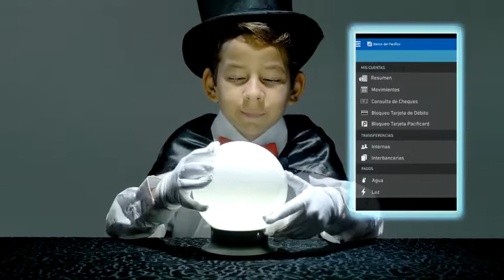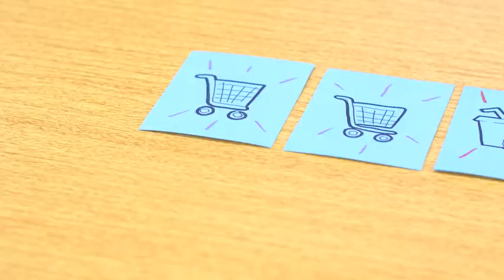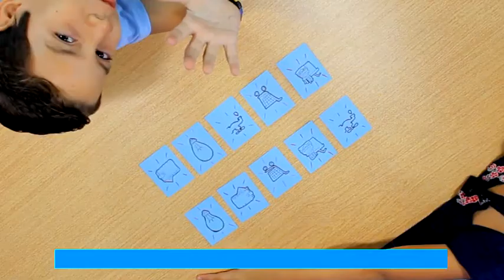¡La magia de la tarjeta de débito!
En este programa aprenderás a crear un divertido juego de memoria junto a Luis Mario, Valeria, Rafaela y Diego. 💡 También conocerás todo sobre una tarjeta que es casi mágica. ¿Quieres saber de qué se trata? No te quedes fuera de Mi Banco Banco TV. 😊